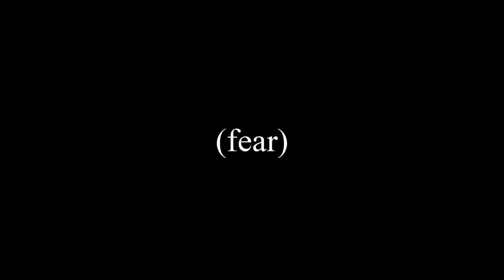Paint - Shattered Hearts (Fear To Hope Version) [OFFICIAL VIDEO]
Special 2020 "Fear To Hope" version of 2015 single, recorded and filmed for the Institute for Change Leaders' 4th Anniversary Enthusiastically filmed on November 7, 2020 after BidenHarris2020 was called (!).

Produced by Victoria Wicks. Mixed by Ryan Worsley. Mastered by Andre Sousa.
Words by Robb Johannes, music by Robb Johannes, Jordan Shepherdson, Keiko Gutierrez, and Devin Jannetta.
11:11 and (disPLAY) directed by R. Stephenson Price for Stratasfear Productions

This version:
Voice: Robb Johannes
Piano: Amanda Ceniti
Recorded and edited by Clarence King
Hydration: Henry The Hoover
Intro and outro "We Shall Overcome" is dedicated to the public domain.

Video released November 12, 2020 (happy birthday Uncle Neil!)